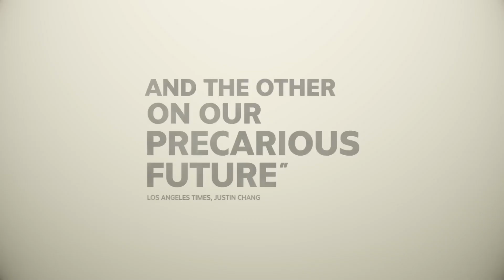Occupied City I Trailer Ufficiale HD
La storia passata e presente di Amsterdam, tra il racconto dell'occupazione nazista durante la guerra e gli eventi degli ultimi anni.

Regia di Steve McQueen (II). Un film Da vedere 2023 Genere Documentario - Gran Bretagna, Paesi Bassi, 2023, durata 262 minuti.